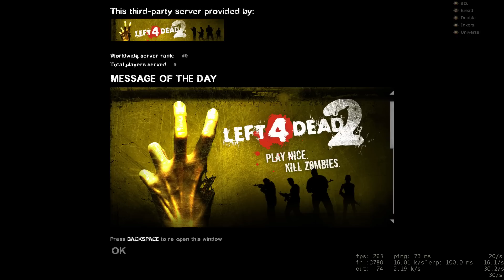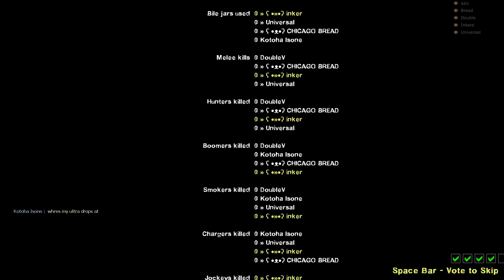Left 4 Dead 2: Hallow's End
Is that Ganondorf?